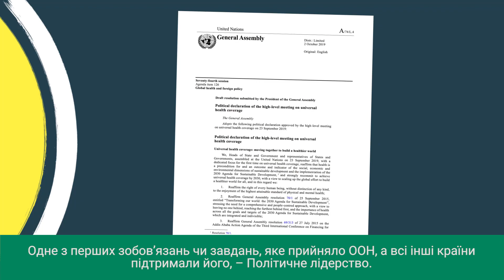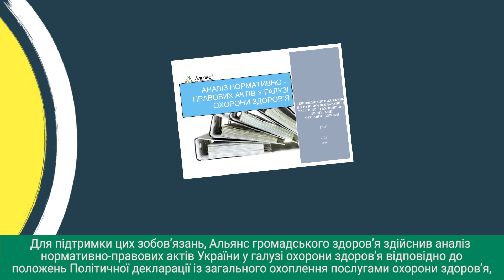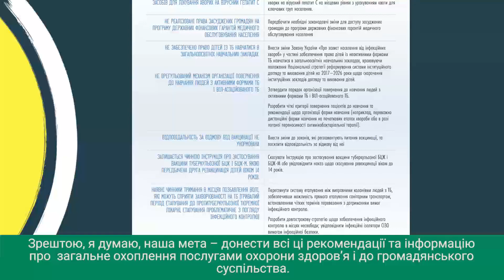12 грудня – міжнародний день загального охоплення послугами охорони здоров’я (UHCDAY).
Альянс здійснив аналіз нормативно-правових актів України у галузі охорони здоров’я, відповідно до положень Політичної декларації ООН із загального охоплення послугами охорони здоров’я та розробив рекомендації щодо змін у законодавстві.